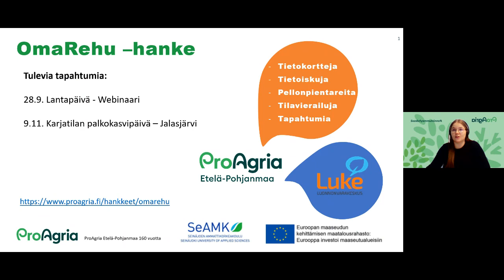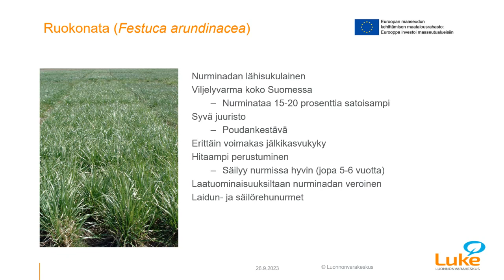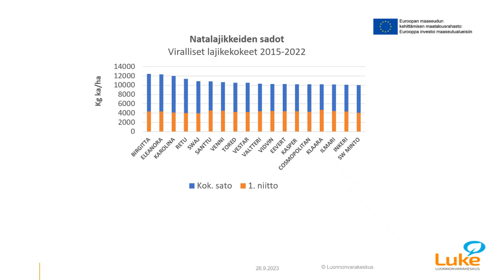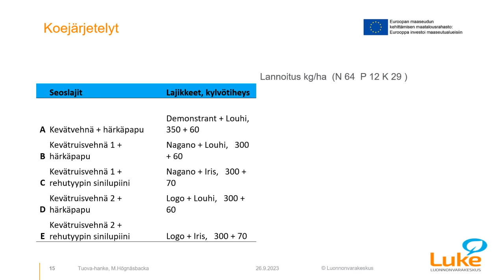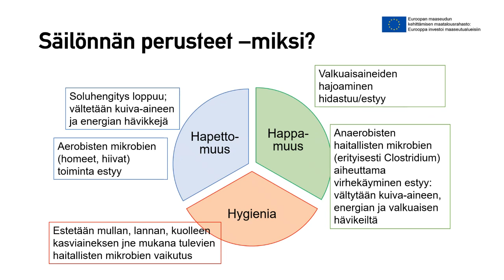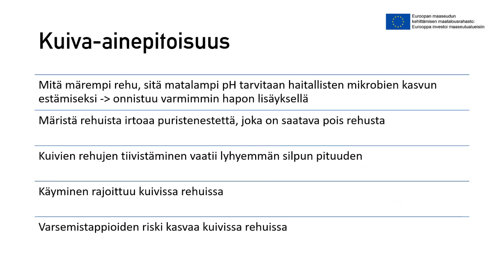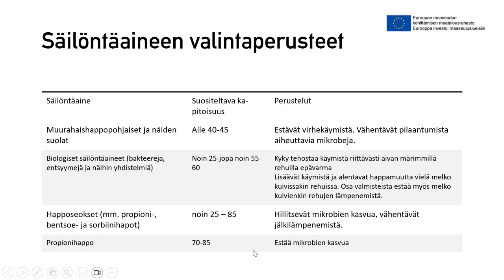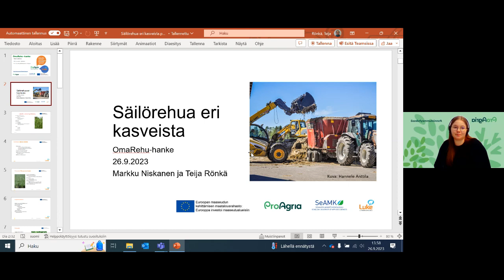Tietoisku Tiistai: Säilörehua eri kasveista 26.9.2023 /OmaRehu -hanke